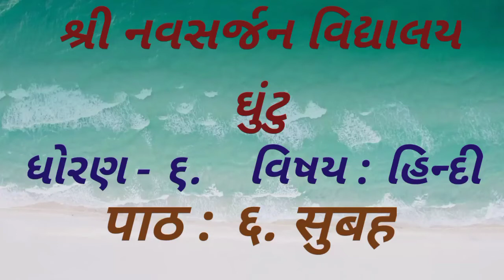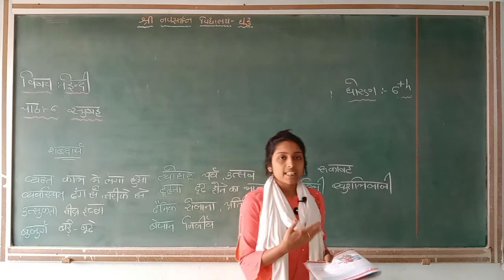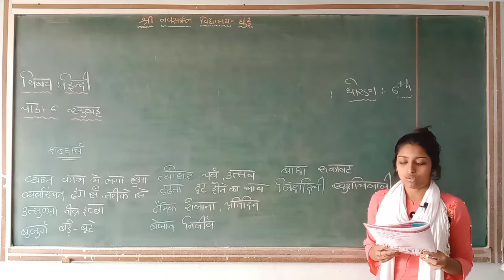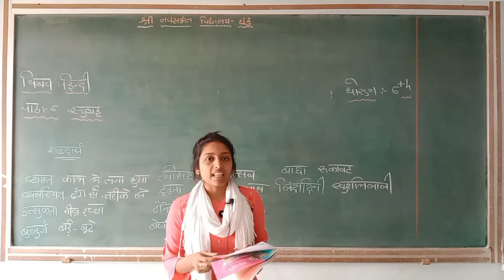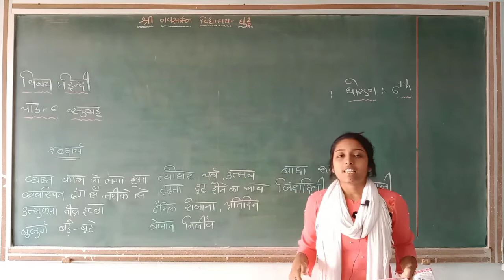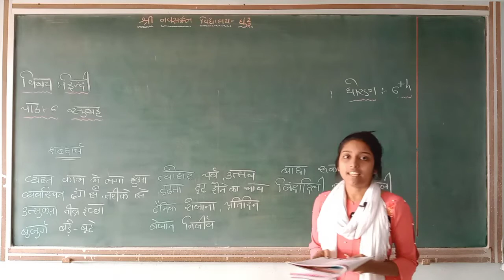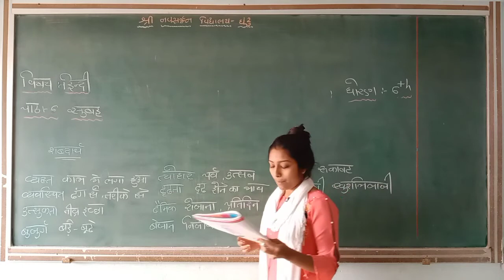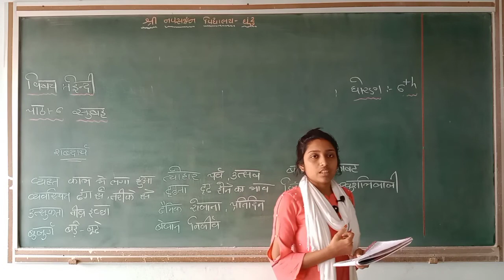ધોરણ-6 હિન્દી (सुबह)